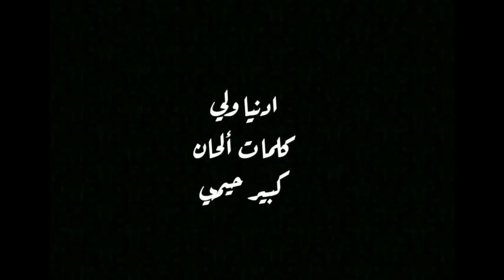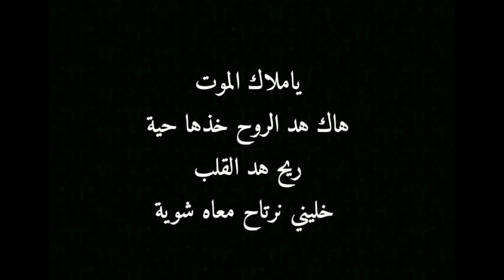kabir himmi _ يادنيا ردي العزاز اللي علينا بعدتي